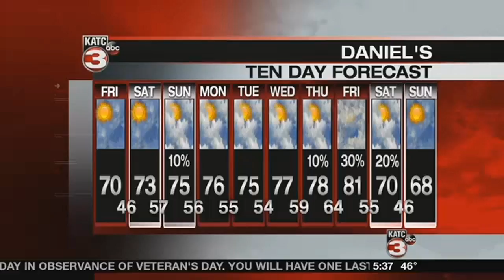Daniel's Friday WeatherCast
Meteorologist Daniel Phillips' forecast for Friday, November 10, 2017